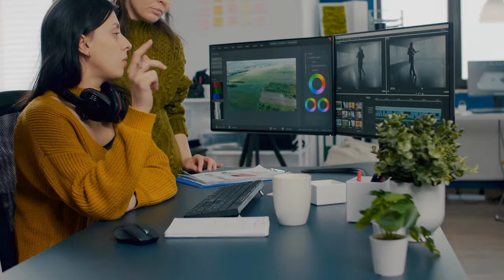Mysterious Things That Happened on Mount Everest!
Mount Everest is known around the world as being the tallest mountain on the planet. Because of this, the mountain has been the target of countless hiking expeditions throughout the years, with many avid climbers doing their best to reach the summit of this remarkably large mountain. Everest, a part of the Himalayas, is estimated to be about 8,849 meters tall. This height is so incredibly impressive that it is hard to imagine the mountain in all of its glory without seeing it in person. This has led many adventurers to become a bit more than curious about the terrain of the mountain, oftentimes putting their lives at risk to conquer the tallest mountain in the world.